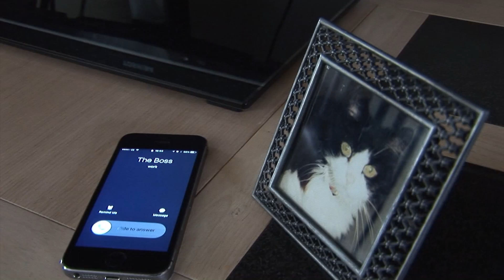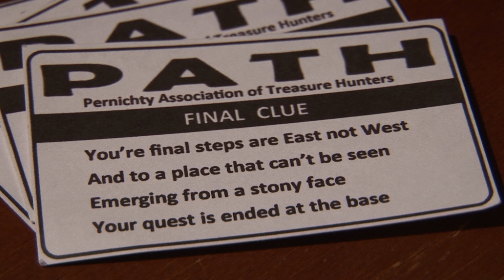Secret of the Hidden Glen by XDL Films